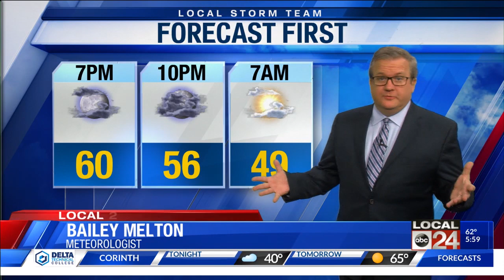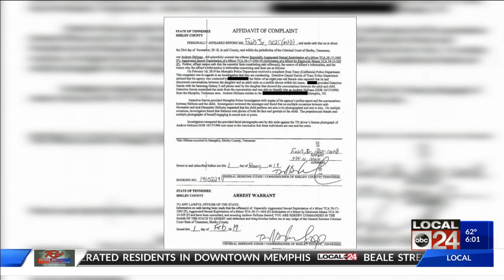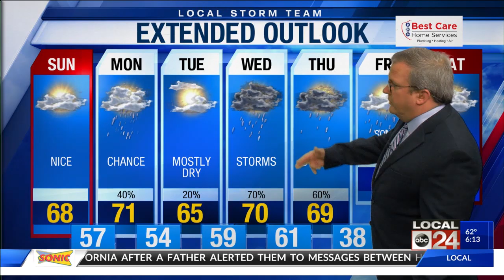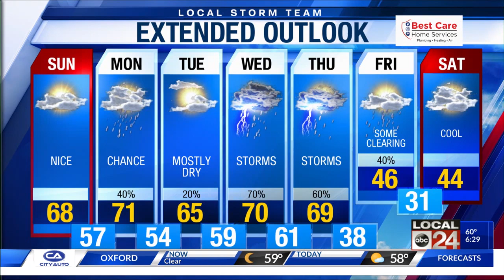David Hunyadi WATN 6PM Full Show